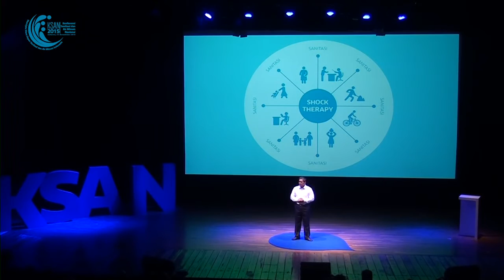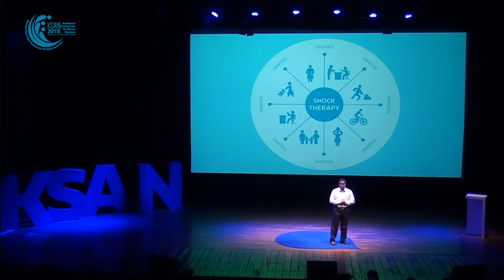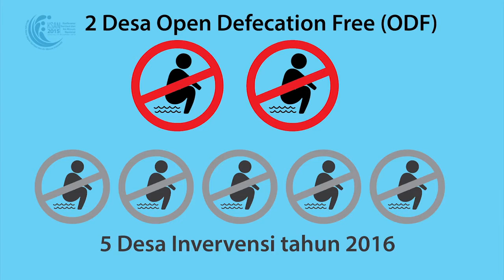KSAN2015: Tanam Satu Tumbuh Seribu - Charlly Fischer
“Indonesia ODF itu bukan tidak mungkin, itu bisa. Sepanjang kita mau, bersama-sama bergerak. Dimulai dari hal yang kecil, hal yang sepele dengan keikhlasan.” Camat Soppeng, Riaja, Kabupaten Barru, Provinsi Sulawesi Selatan ini telah berhasil mewujudkan dua desa Open Defecation Free (ODF) di kecamatan Soppeng Riaja.